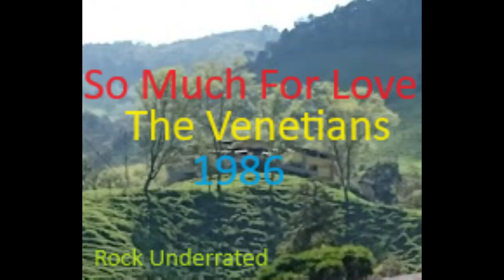The Venetians - So Much For Love (Rock Mix) (AOR Ballad)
Sello: Chrysalis, Parole Records, Festival Records
Track: So Much For Love (Rock Mix)
Banda: The Venetians
País De Origen: Australia
Año: 1986
Álbum: So Much For Love
Estilo: AOR, New Wave